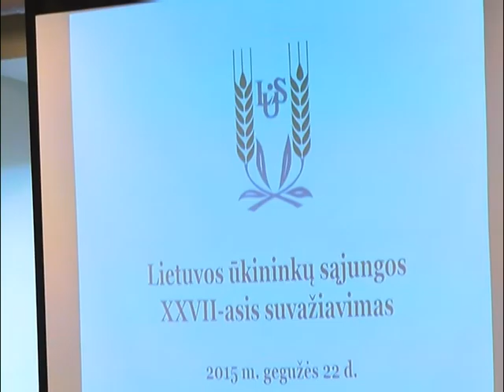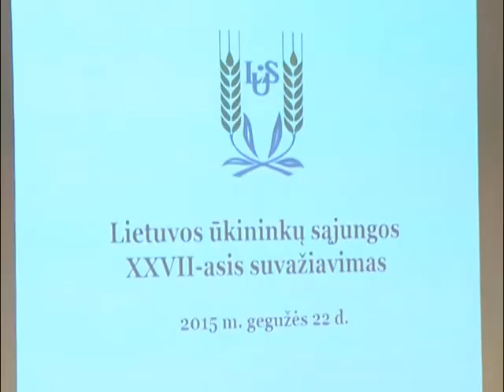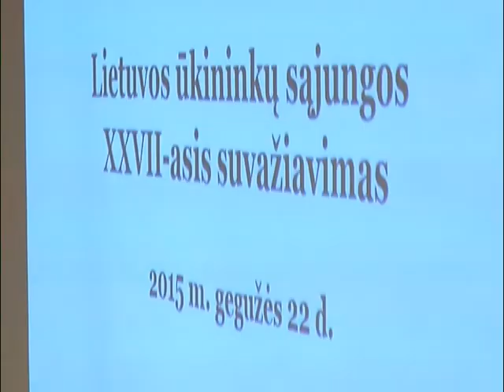2015 05 25 Kėdainių krašto naujienos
Gegužės 25 d. Kėdainių krašto televizijos laidoje  „Krašto naujienos“: Lietuvos ūkininkų sąjungos suvažiavime  aptartos aktualiausios problemos, M. Katkaus tėviškėje buvo švenčiamos Sekminės, „Ryto“ mokyklos bendruomenė surengė koncertą, daugiau nei pusšimtis kraštiečių dalyvavo dviračių žygyje.